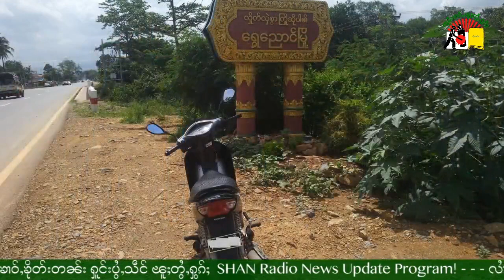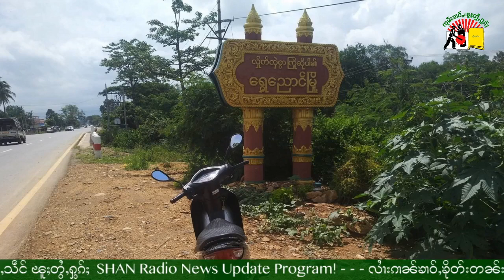လၢႆးၵၢၼ်ၶၢဝ်ႇၶိုတ်းတၼ်း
(Daily News) Radio News Update - 8/6/2022